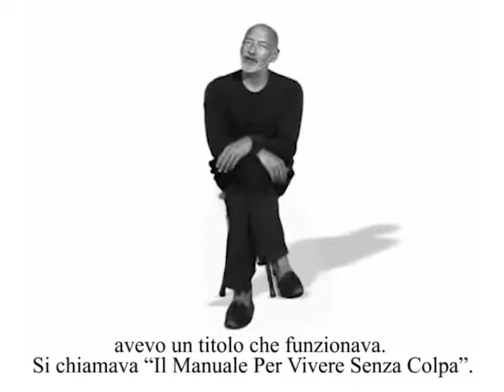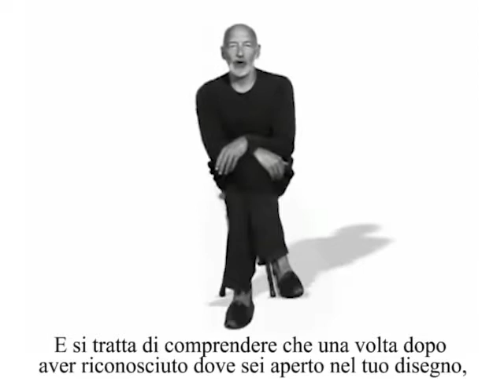RaZen - Human Design® - Senza Colpa